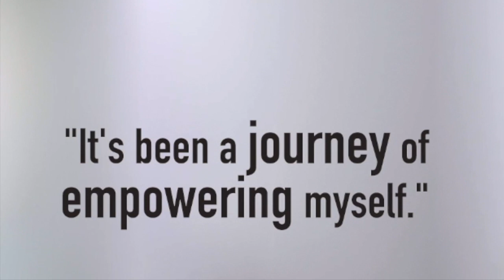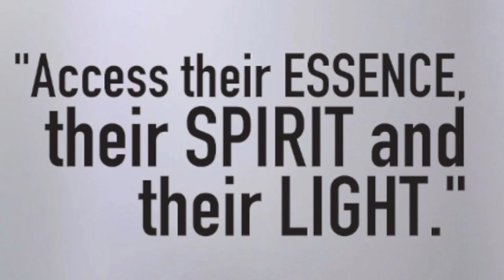81: WHATS YOUR LIFE PURPOSE: Are Your Story And Purpose Connected?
Your Story and Soul Connection

Storytelling has been around since the beginning of time and helps you to connect with your Soul. It is a powerful tool connecting you with your inner and outer worlds.

Stories help you explore your feelings and emotions and provide you with a way to express yourself and your unique perspective.

Storytelling also helps you to make meaningful connections with others, as it allows you to share experiences and views you may not share in any other way.

Storytelling can bring you closer to your inner self and help you to discover your truth. It can also allow you to learn and explore your unique strengths, passions, and gifts. - Storytelling is invaluable when connecting to your Soul and finding your true purpose.

Living Attributes Academy is the most comprehensive program for identifying, validating and partnering your higher purpose with your personal brand.

Living Attributes Academy is for Living Goddesses like you.

You have no shortage of talent, creativity and spiritual potential, and you’re tired of distractions, giving up your power and the people-pleasing.

Whether you’re…
In a personal or career Transition and seeking Clarity?
Or
Looking for a step-by-step guide to understanding yourself and others better.
Or
Want to build your confidence and live your authentic style of leadership.